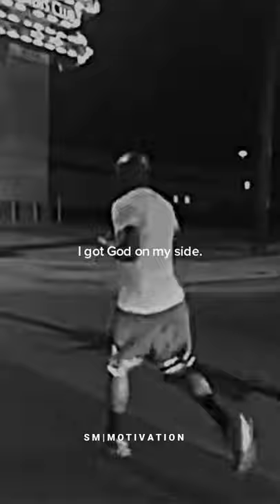Hard work. Dedication.